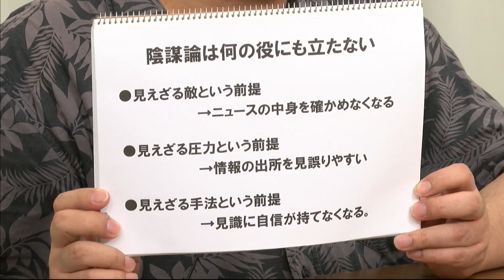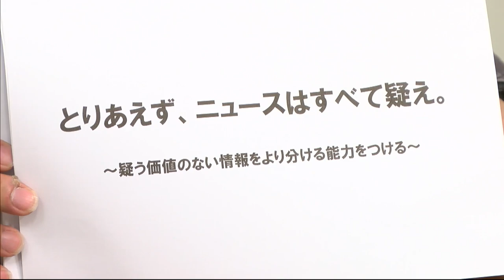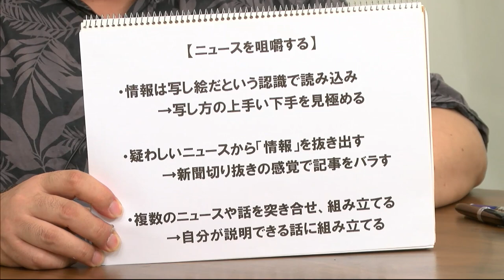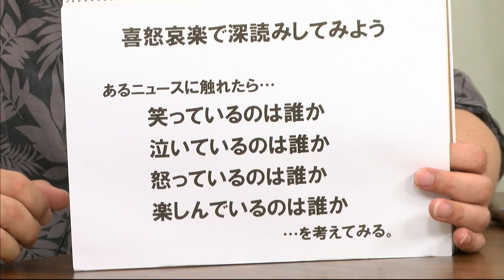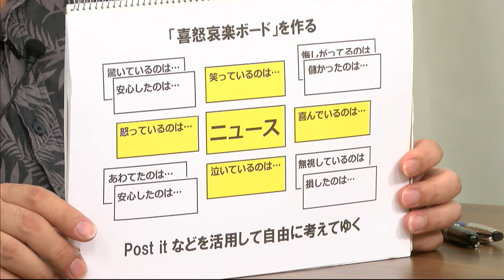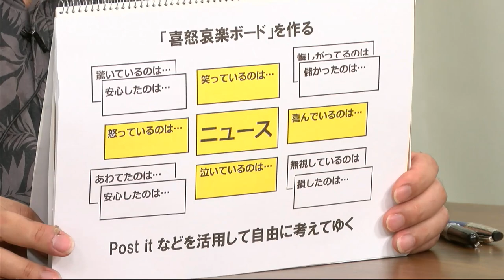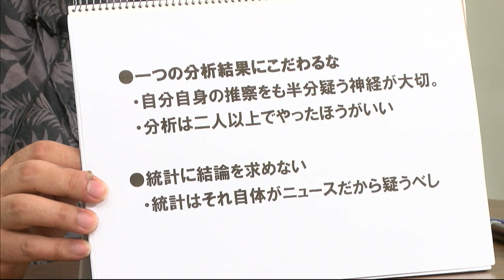『一人でもできるニュースの見方、読み方 ～反・ニュース陰謀論』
メディアリテラシー実践シリーズ
出演
　木下ちがや（政治社会学者、明治学院大学国際平和研究所研究員）
　川崎隆章（放送研究家）